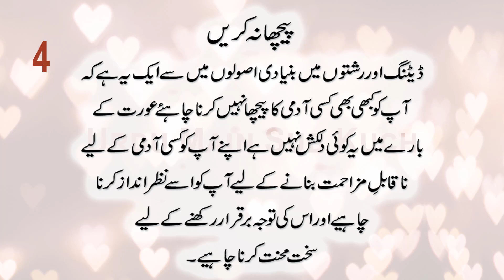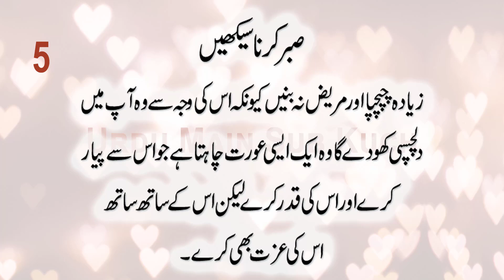What men need in order to commit to you in Urdu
Mard Ko Aap Se Wabasta Karne Ke Liye Kis Chij Ki Zaroorat Hai

Shadi Ka Nahona
Mohabbat Mai Kamyabi
Apni Pasand Ki Shadi
Apne Piyar Ko Wapis Lana
Barhti Umar Aur Shadi Ka Na Hona
Divorce Ke Bad Rishta Na Aana

Rabta Karen:
Facebook Ki Id Pr:
Saleem Ghaffar